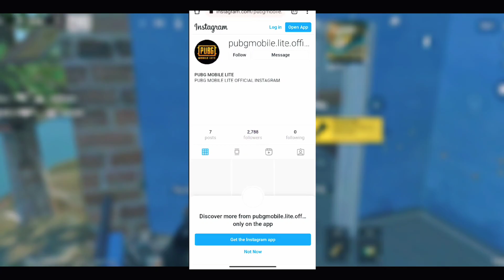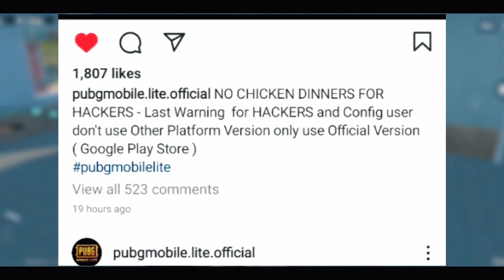Big Update For C@nfig User 😱|| C@nfig User देख लो जल्दी | Pubg Mobile Lite Big News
Big Update For Config User 😱|| Config User देख लो जल्दी | Pubg Mobile Lite Big News

:: 𝐓𝐎𝐏𝐈𝐂𝐒 𝐂𝐎𝐕𝐄𝐑𝐄𝐃 ::
5 bc collect problem solve
5 bc glitch fix pubg lite
pubg lite bc add problem solve
pubg lite watch video problem solve
pubg lite loot crate glitch fix
pubg mobile lite loot crate problem solve
pubg lite 0?24.0 update loot crate fix
pubg lite downlod kaise kare
loot crate glitch fix pubg lite
pubg lite new update download
pubg lite me season 44 winner pass
pubg lite ka 44 winner pass
season 44 ka winner pass
season 44 elite pass pubg mobile lite
pubg pubg mobile lite free winner pass
pubg mobile lite free winner pass kaise le
pubg mobile lite free winner pass 2023
pubg mobile lite free winner pass telugu
pubg mobile lite new winner pass leaks
pubg mobile lite winner pass 29
lubg mobile lite season 30
How To Change Server In Pubg Lite
How To Change Server Pubg Lite Pubg Lite Me Server Change Kaise Kare
Pubg Lite Server Change Kaise Kare
Pubg Lite Server Change Option Not Showing Pubg Lite Server Change Option Not Working
Pubg Mobile Lite Me Server Change Kaise Kare How To Change Server In Pubg Mobile Lite
Pubg Lite New Features Pubg Lite Server Change Option
Pubg Lite Server Change Nahi Ho Raha Hai
Server Change Kaise Kare Pubg Lite Me
Pubg Lite Asia Server Problem Pubg Lite Asia Server Kaise Kare
Pubg Lite Asia Server Kaise Kare 0.24.0 Pubg Lite Server Problem
Pubg Lite Server Error Problem How To Fix Server Change Problem
 ::𝐇𝐀𝐒𝐓𝐀𝐆𝐒::
Chat rules
the following are not allowed 👇👇👇👇

👉self promotion
👉bullying / rasism
👉swering
👉nagative and rude behavior
👉politics religious talk and drama
👉impration of other user
👉sexual comment
👉sharing of prosprose